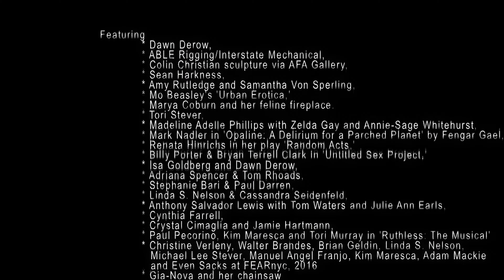Michael Lee Stever DP Cinematography Reel 2017 with credits 4K